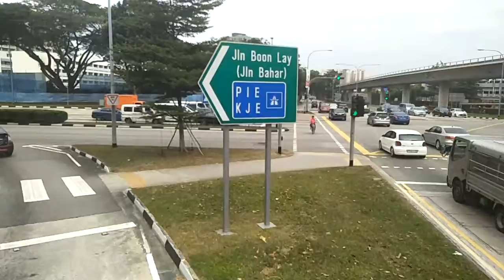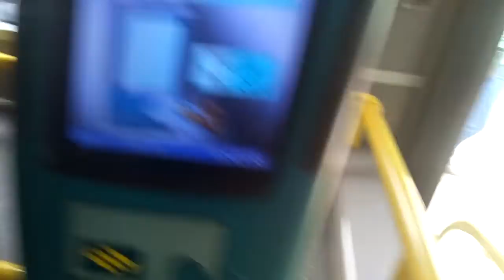CNY 2018 SPECIAL (17/2): SMRT Bus Service 172, SMB3604Z (Direction 2) (Full Trip)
I would like to film CNY 2018 Special and I was going back to CCK after filming Direction 1, then I go on filming 812 on SG5489D.

Bus Manufactural: Alexander Dennis
Bus Model: Alexander Dennis Enviro500
Bodywork Design: Enviro500 MMC
Bus Registration: SMB3604Z
Bus Service: 172
Location: Boon Lay Bus Interchange

Destination: Choa Chu Kang Bus Interchange

I would like to thank my viewers that some of my videos were recorded by Keegan Tan.

1. Please support 5519 Transport Videos Page on Facebook.

2. Please support SGTransports Page on Facebook.

3. Please support TransportsSG page on facebook.